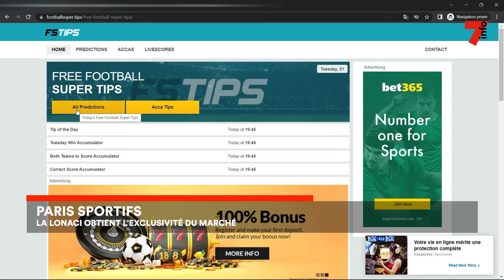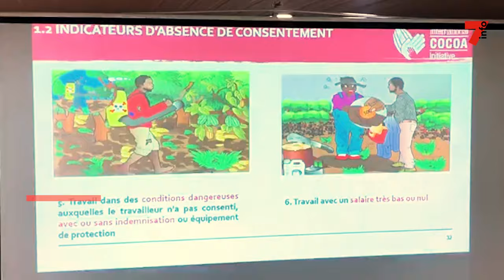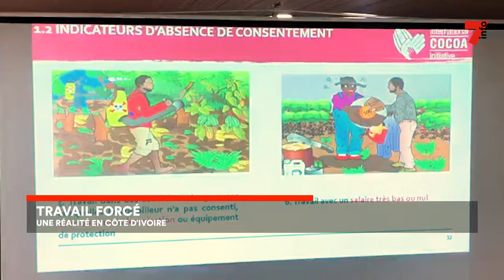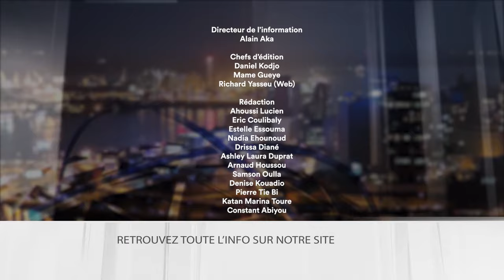Le 7 minutes du 7 décembre 2023 (édition du 19h)